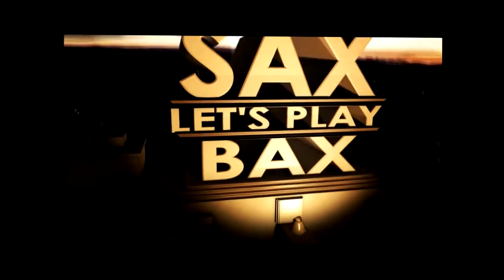Fallout 4 - Part 62 - Sensormodul [Let's Play]